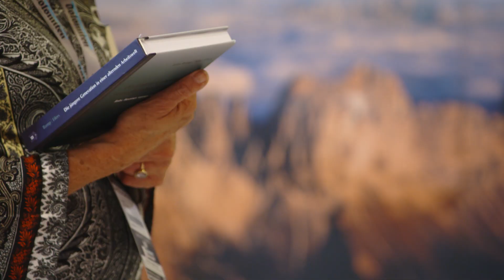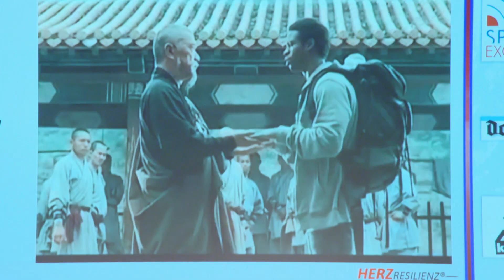5. Südtiroler Wissensforum in Bozen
Impressionen vom 5. Südtiroler Wissensforum vom 14. September 2018 in Bozen!

Sieben TOP Speaker waren dabei:

1. Prof. Dr. Jutta Rump - Expertin für Trends / Zukunftsforschung in der Wirtschaft
2. Prof. Dr. Axel Jockwer - Digitalisierungsexperte
3. Andreas Herz - Erfolgsautor, Unternehmer und Managementtrainer
4. Christian Lindemann - "King of Pickpockets"
5. Leo Martin - Der 007 unter den Agenten
6. Walter Kohl - Managementexperte und Bestsellerautor
7. Joey Kelly - Mitglied der Kelly-Family, Extremsportler und TV-Star